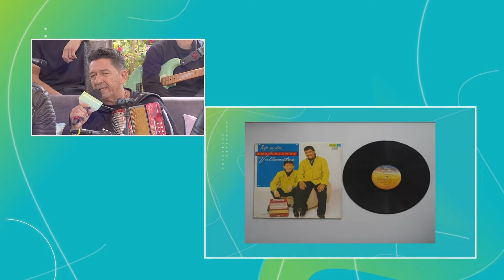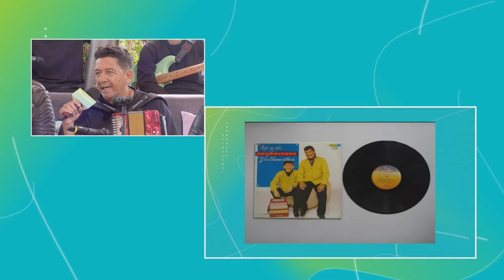Los Chiches Vallenatos nos deleitaron con su reciente lanzamiento "Es hora de partir" 🎤🪗| Bravíssimo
Llegaron unos invitados musicales que nos harán levantarnos de la cama para bailar y cantar a todo pulmón vallenatos clásicos: Jesús Acuña, José Rumbo y Neder Ramos de Los Chiches Vallenatos se enfrentan a nuestra dinámica '¿Quién es el más?' 💯👉🏼